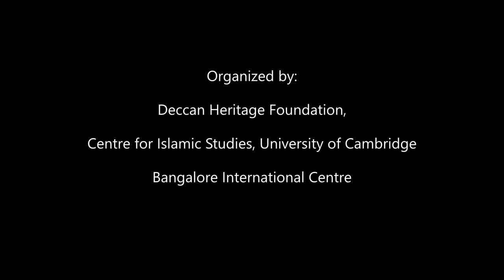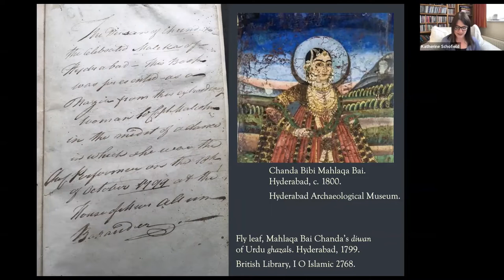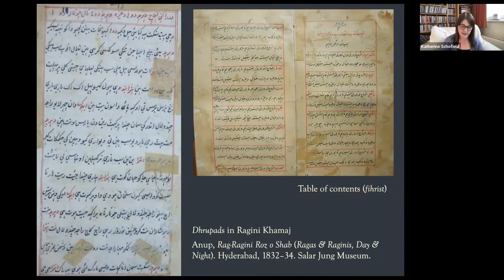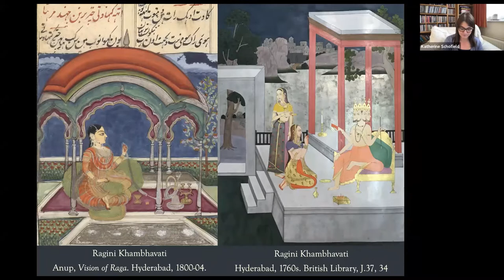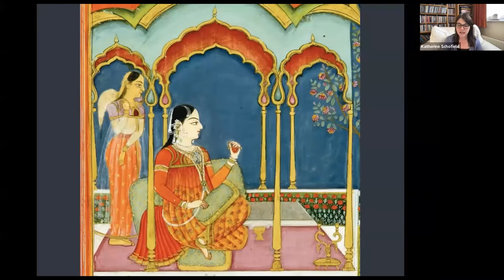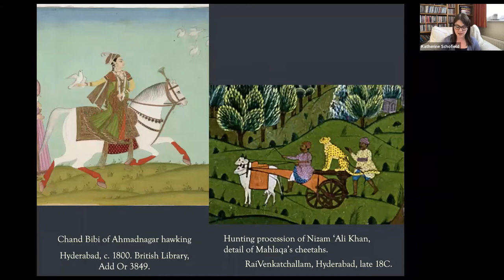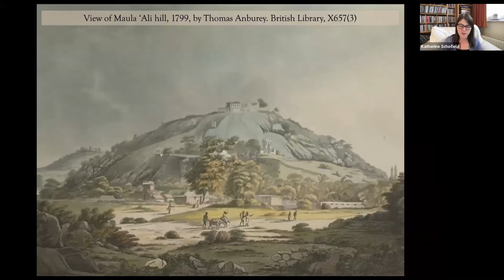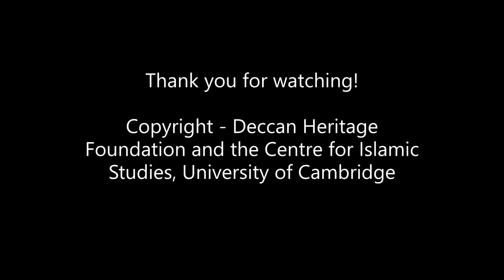Talk - 'Eclipsed by the Moon: Mahlaqa Bai and Khushhal Khan Anup in Nizami Hyderabad'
The third event part of the 'From Konkan to Coromandel' webinar series being organized by the Deccan Heritage Foundation, the Centre for Islamic Studies, University of Cambridge and the Bangalore International Centre.

Talk - 'Eclipsed by the Moon: Mahlaqa Bai and Khushhal Khan Anup in Nizami Hyderabad' by Katherine Butler Schofield.

Mahlaqa Bai ‘Chanda’, ‘The Moon’, sang and danced her way into the historical firmament when in 1799 she presented a book of her songs to the Resident of Hyderabad, John Malcolm, in the middle of a nautch party. Renowned as the first Indian courtesan to write a divan of Urdu poetry, Mahlaqa Bai was equally famous for her affairs with powerful men at the Nizam of Hyderabad’s court. Obscured by her luminescence today, however, is the man behind The Moon, her master-teacher Khushhal Khan ‘Anup’, ‘The Incomparable’. As celebrated and as central to Hyderabad’s courtly culture as his illustrious pupil was at the time, Khushhal Khan left behind an enormous corpus of songs, several musical treatises, and an illustrated ragamala that tell us a great deal about musical life and lives in Nizami Hyderabad c.1780–1830. Join music historian Katherine Schofield as she discusses what we can learn about the lives of these two remarkable characters and the court of which they were a part of, apart from Khushhal Khan’s collected works.

Katherine Butler Schofield is a historian of music and listening in early modern North India and the Deccan, based at King’s College London. In telling stories about lives in music, she writes on sovereignty and selfhood, affection and desire, sympathy and loss, and power, worldly and strange. Her latest book, 'Music and Musicians in Late Mughal India: Histories of the Ephemeral, 1748–1858', will be out with Cambridge University Press in 2022. Her previous edited volumes are 'Tellings and Texts' with Francesca Orsini (Open Book, 2015) and 'Monsoon Feelings' with Margrit Pernau and Imke Rajamani (Niyogi, 2018).